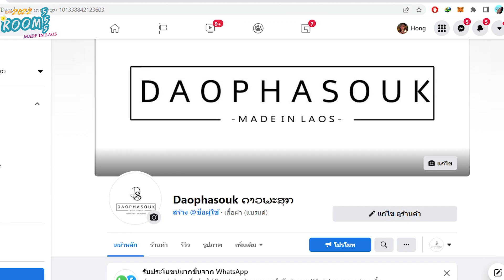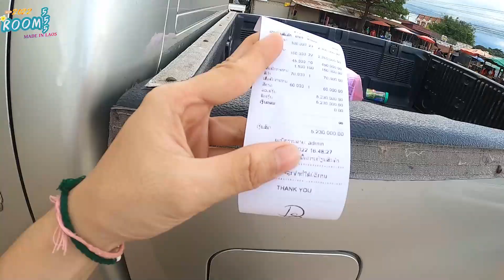VLOG.63 ส่งมอบชุดนักเรียนให้กับพี่พรหนองแตงขอบใจผู้ใหญ่ใจดีที่ช่วยอุดหนุนร้านของดาวพระศุกร์